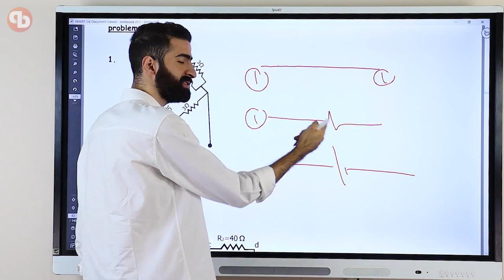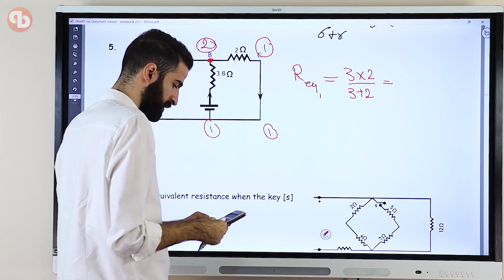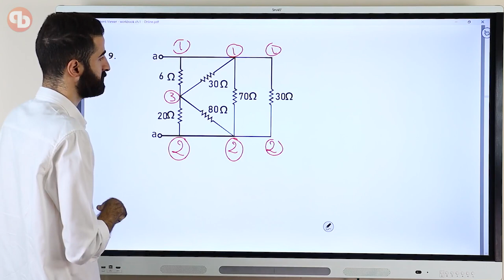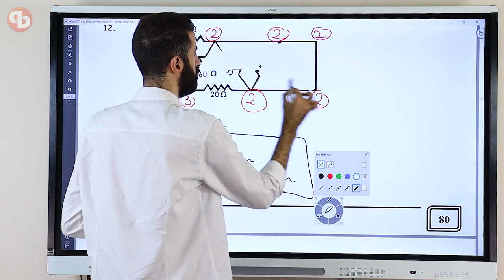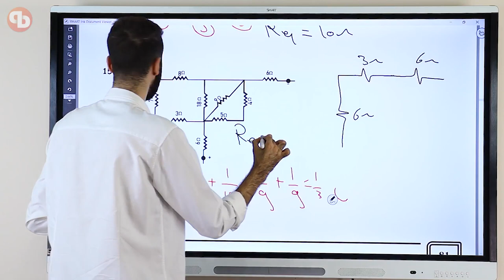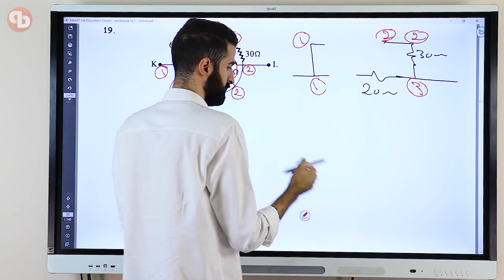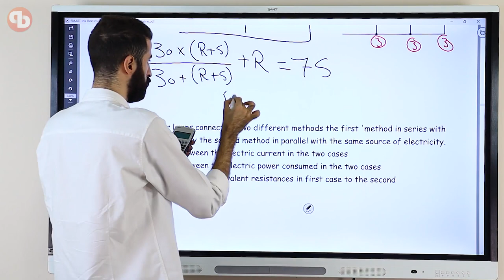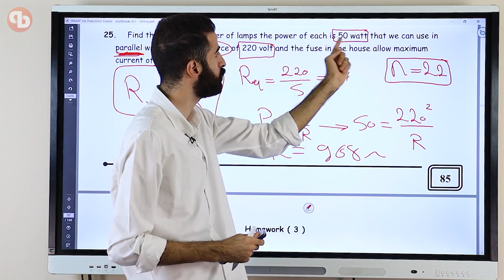physics third secondary 2024 | chapter 1 lecture 2 part 3